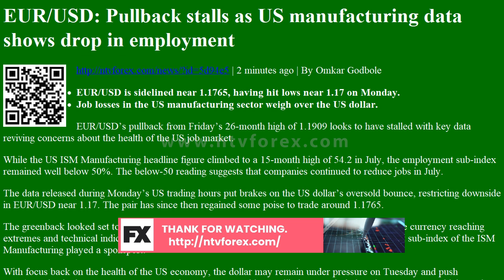EUR/USD: Pullback stalls as US manufacturing data shows drop in employment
EUR/USD: Pullback stalls as US manufacturing data shows drop in employment | 2 minutes ago | By Omkar Godbole
EUR/USD is sidelined near 1.1765, having hit lows near 1.17 on Monday.
Job losses in the US manufacturing sector weigh over the US dollar.
EUR/USDâ€™s pullback from Fridayâ€™s 26-month high of 1.1909 looks to have stalled with key data reviving concerns about the health of the US job market.
While the US ISM Manufacturing headline figure climbed to a 15-month high of 54.2 in July, the employment sub-index remained well below 50%. The below-50 reading suggests that companies continued to reduce jobs in July.
The data released during Mondayâ€™s US trading hours put brakes on the US dollarâ€™s oversold bounce, restricting downside in EUR/USD n...